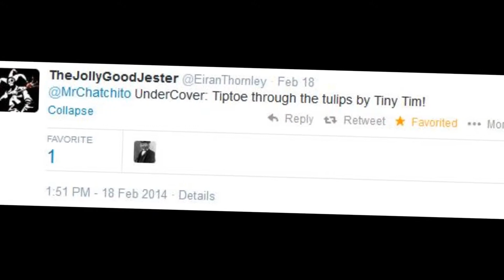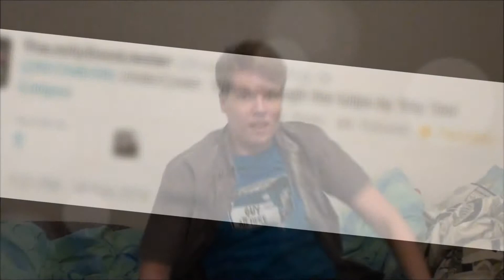Under Cover: Tip Toe Through The Tulips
I couldn't find an instrumental track of the song and I also don't own an ukulele...